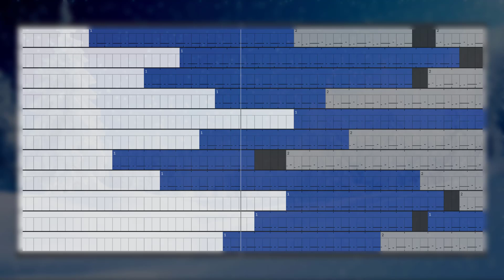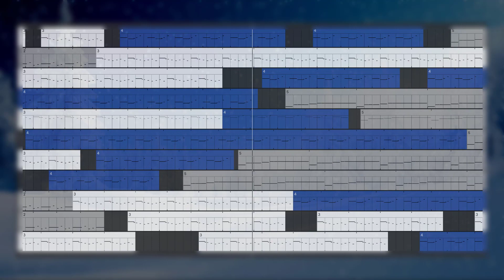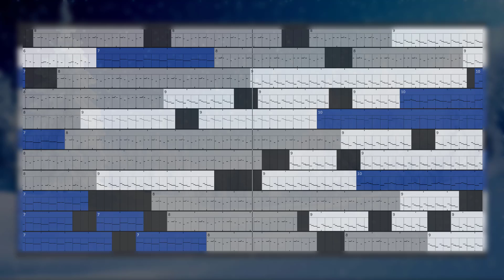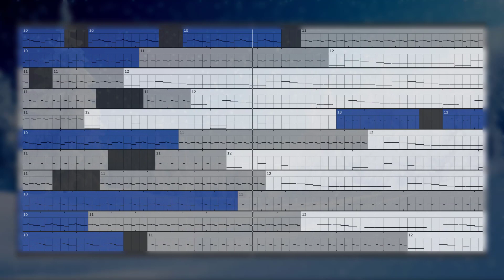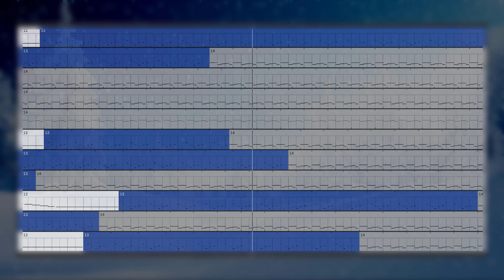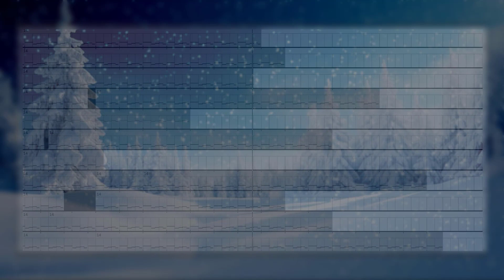In Season Re-Mix 2023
A new for 2023 virtual re-mix of "In Season," a holiday work inspired by Terry Riley's "In C."

There's an interactive page with score, instructions, and interactive video

Songs referenced are:

1. Jingle Bells ("Jingle Bells")
2. Jingle Bells ("Jingle all the way")
3. Deck the hall with boughs of holly
4. Frosty, the Snowman
5. O, Christmas Tree
6. Rudolph, the Red-nosed Reindeer
7. Walking in a winter wonderland
8. Up on the rooftop
9. Silver Bells ("City sidewalks, busy sidewalks")
10. We wish you a merry Christmas
11. Carol of the Bells
12. The Christmas Song ("Chestnuts roasting on an open fire")
13. Sleigh Ride
14. The 12 Days of Christmas ("12 Ladies Dancing...")